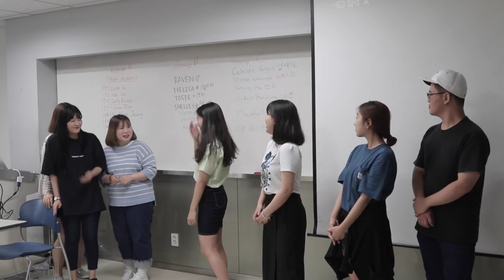Study Abroad in South Korea 2016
CUNY Brooklyn College’s Media Production and Cultural Studies in South Korea will provide students the opportunity to work in a great range of production techniques. Students will not only explore the diversity of South Korea but also be able to document and create a story of their experience. This video is a summary of the program in 2016.